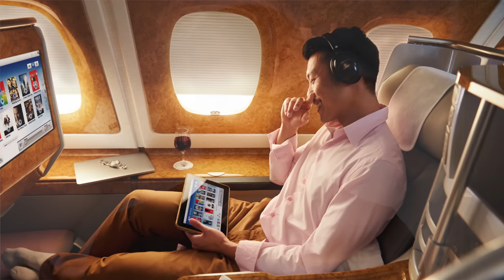Ist DAS die NEUE EMIRATES PREMIUM ECONOMY? AeroNews